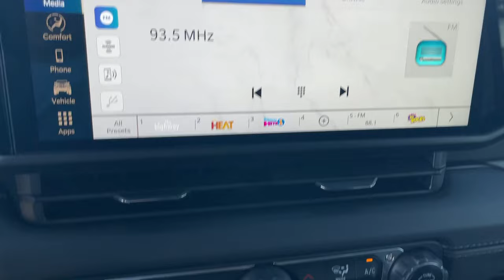2024 Jeep Wrangler Rubicon Victorville, High Desert, Hesperia, Apple Valley, Adelanto CA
New 2024 Jeep Wrangler Rubicon available at Victorville Motors located in 14617 Civic Dr, Victorville, CA, 92394.
Stock#: 24J3143 - VIN#: 1C4PJXFG8RW315373

You will be amazed by this   2024  Jeep Wrangler. Designed to reflect your unique spirit, the Wrangler brings solid power, efficiency, safety, and rugged innovation to all your adventures. The following are some of this vehicles highlighted options: Apple Carplay®/Android Auto®, Touchscreen Infotainment System, Keyless Entry, Heated Mirrors, Back-Up Camera, Remote Engine Start, Satellite Radio, Fog Lamps, Bluetooth® Connection, Electronic Stability Control. Never be anyone but your authentic self. You belong in the Wrangler.